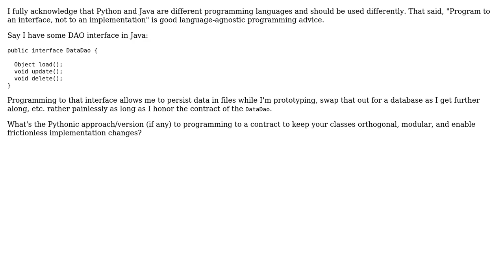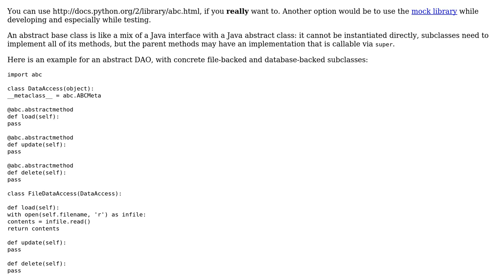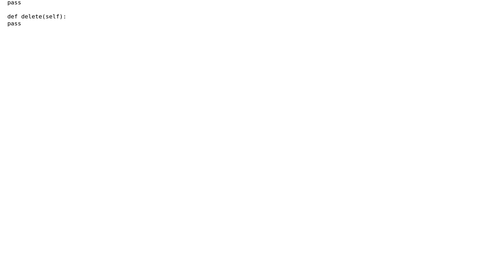Software Engineering: Pythonic version of Java interfaces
With thanks & praise to God, and with thanks to the many people who have made this project possible! You are responsible for your own actions.